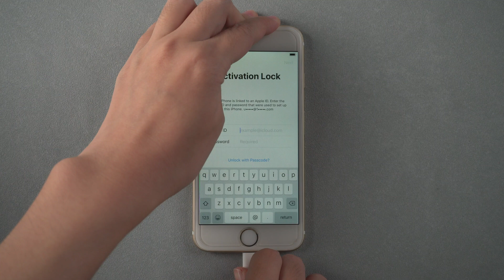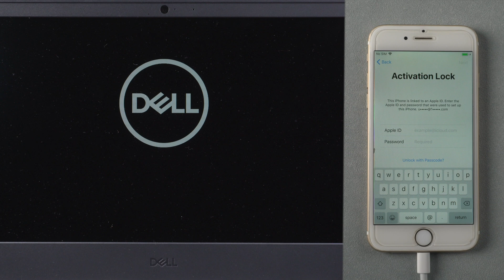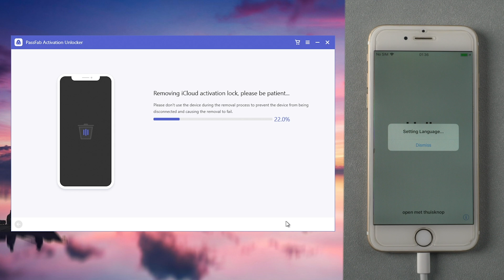[2023] Best iPhone Activation Lock Bypass Tool | How to Bypass Activation Lock on iPhone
Stuck on iPhone activation lock after reset? How to bypass activation lock without Apple ID password? Follow this video to perform iPhone activation lock removal with PassFab Activation Unlocker

⏰Timestamps:
00:00 Intro
00:24 Burn the jailbreak tool into a USB
01:13 Jailbreak iPhone
02:03 Bypass iCloud activation lock with PassFab Activation Unlocker

📄Related Article:
2021 How to Bypass Activation Lock on iPhone

📖Related Guide:
How to Use PassFab Activation Unlocker

[2022] How to Remove Find My iPhone Activation Lock without Apple ID | Works in Minutes

⚠IMPORTANT NOTICE:
2. PassFab Activation Unlocker is only designed to help individual users who forgot their Apple ID or Apple ID password, commercial use is not permitted.
3. This tool is unable to obtain access to credentials, compromise personal data or cause serious harm to others. Do not try to violate YouTube community guidelines.
4. This tool will jailbreak your iOS device before removing iCloud Activation Lock or turning off Find My iPhone.
5. Once succeeded, you are unable to use the phone for the function of phone call, cellular and iCloud with your Apple ID. However, you can log in a new Apple ID through App Store in Settings and install Apps in App Store.
6. This tool currently only supports iOS devices with A7 to A11 Bionic running iOS 12 to iOS 14.
7. Restarting, updating and restoring the device to factory resettings after the removal will bring the device back to the Activation Lock screen.

Social Media